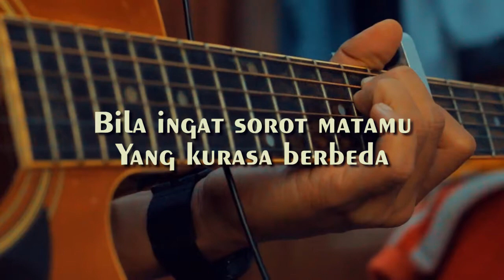Jangan Pernah Berubah - Marcell Siahaan (Karaoke)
Jangan Pernah Berubah - Marcell Siahaan (Guitar Cover)